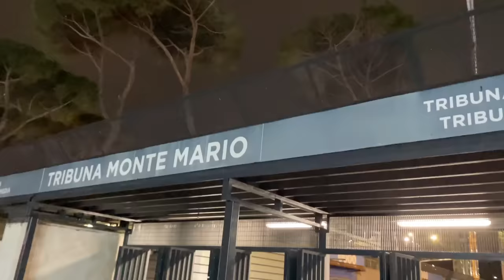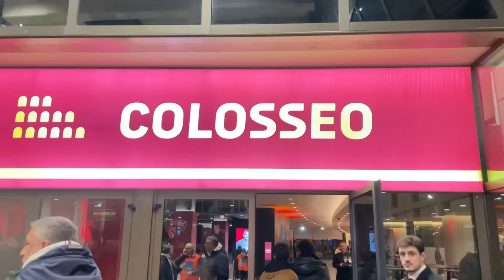🏟️ Porto allo STADIO la ROMA CREATORS 🐺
🙋‍♂️ Federico, 24
📍 Roma